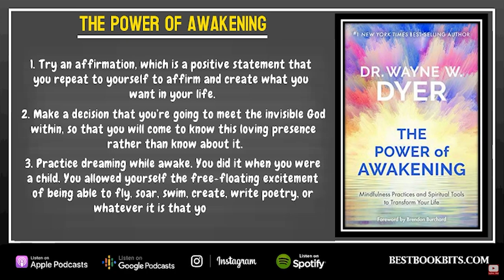The Power of Awakening | Mindfulness Practices and Spiritual Tools | Wayne Dyer | Book Summary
0:01 The Power of Awakening, Mindfulness Practices and Spiritual Tools to Transform Your Life
1:20 Transcend Your Thoughts
2:33 There Is Only Now
4:16 You Don’t Need to Deal With Everything
5:39 The Last Day of Your Life
6:51 4 Keys to Higher Self-Awareness
10:29 The seven characteristics of an ego
13:04 There Is No Separation Nor Specialty